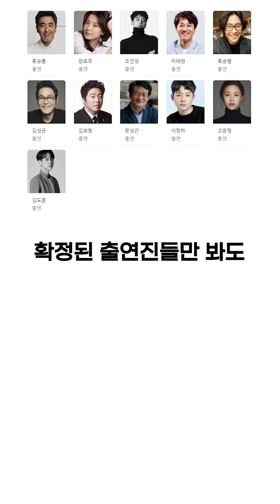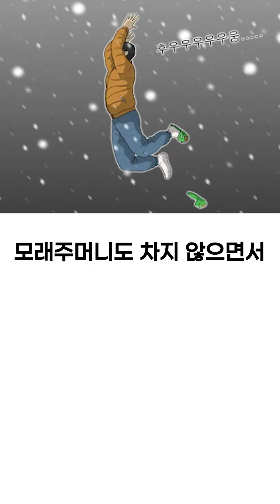곧 드라마로 개봉될 레전드 웹툰 무빙 주인공 세가지 설정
안녕하세요! 오늘은 곧 개봉할 무빙 드라마 관련 영상입니다! 원작 웹툰 무빙에서 주인공이 어떤 설정을 갖고 그려졌는지 알아볼게요!

영상속 웹툰은 카카오웹툰에서 연재되고 있는 강풀작가님의 무빙입니다. 곧 드라마가 개봉된다고 하니! 미리 어떤 설정을 갖고 있었는지 알아보도록 해요!